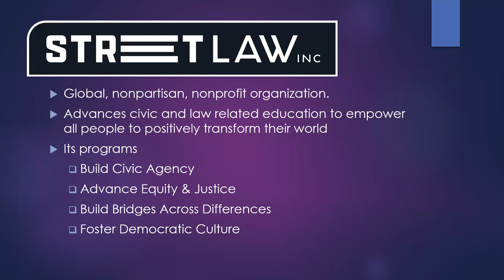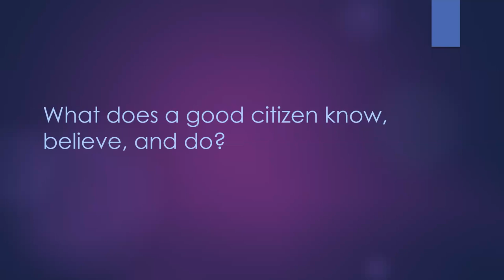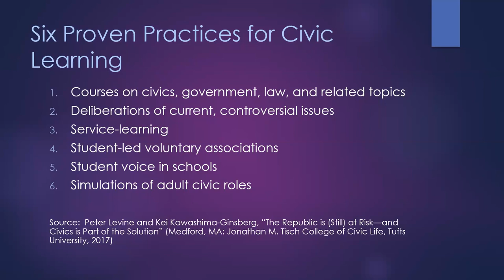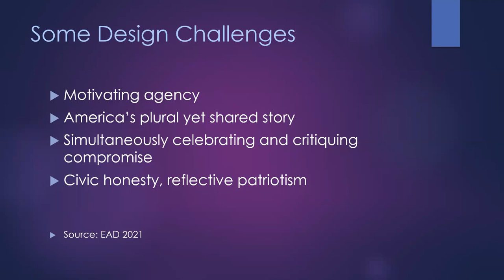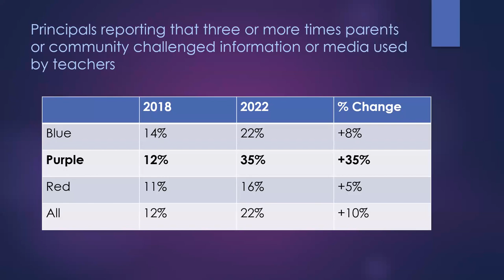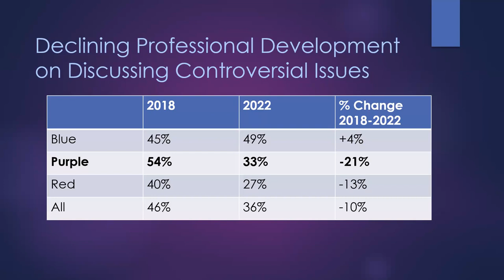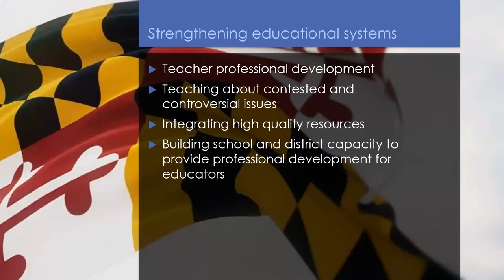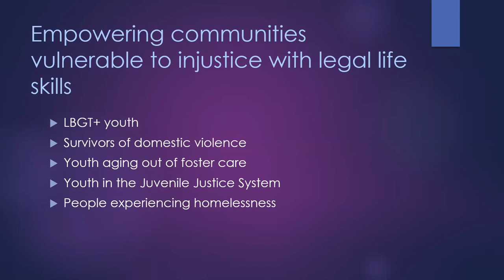Adult Ed - "The Changing Landscape of Civic Education"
Adult Ed on May 21, 2023 - "The Changing Landscape of Civic Education in the U.S."
Jennifer Whatley draws upon her experience as chief program officer at Street Law Inc., a national and international provider of civic and public legal education materials and programs. She makes the point that civic education is a key element for fostering the engaged citizenry necessary for a healthy democracy.  She discusses the work of  her organization, as well as best practices in civic education, and current debates in the field.